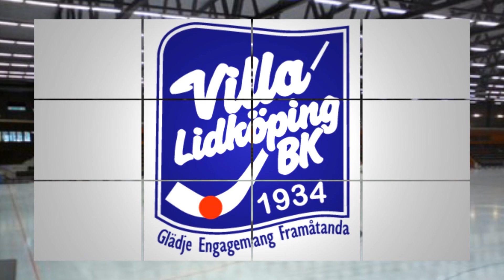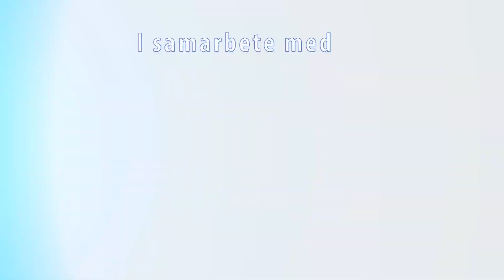Spelarintervju med Daniel Andersson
Intervju med Villa Lidköpings Daniel Andersson inför Bollnäsmatchen

Reporter: Bengt Andersson
Kameraman: Rasmus Abrahamsson
Redigerad av: Joel Lavén